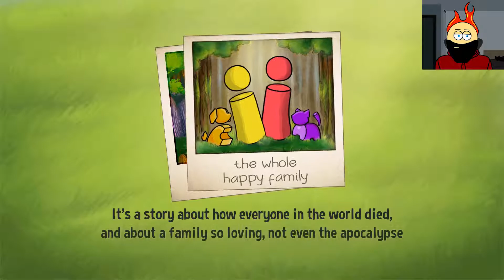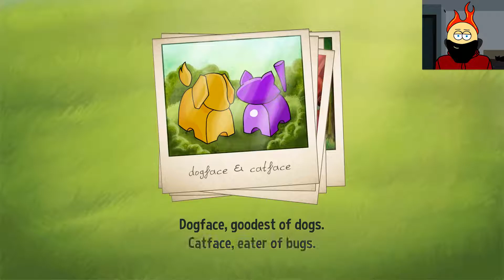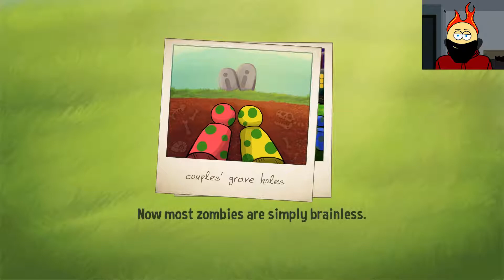Love Is Dead - World's Most Lovable Zombies!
To death do us part doesn't really hold any weight for our adorable couple! Even though they're cold and dead, nothing will extinguish the fires of their love and the hope of reuniting with Dogface and Catface!